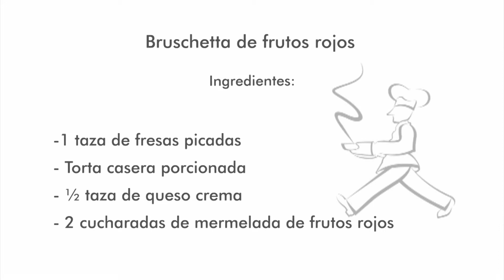Receta. Bruschetta de frutos rojos.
Si necesitas algo fácil y delicioso para disfrutar con tus familiares y amigos, intenta con este entremés.